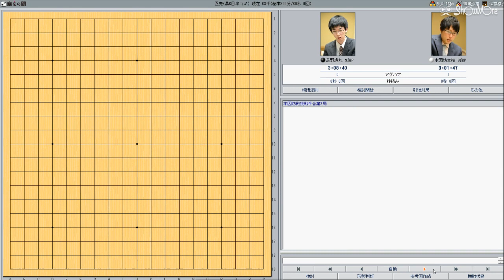囲碁【第76期本因坊戦挑戦手合第7局1日目【本因坊文裕－芝野虎丸王座】解説】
動画で棋譜添削サービスはじめました！

囲碁好きな方や強くなりたい方が気軽に参加できるオンラインサロンです